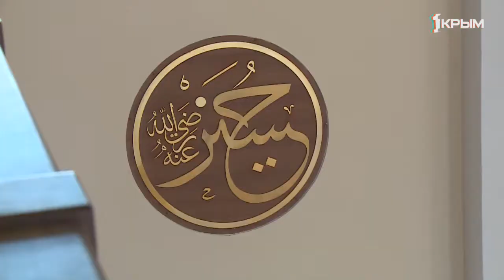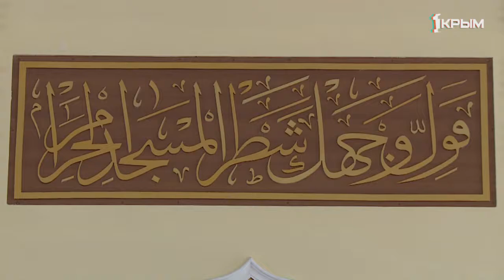Как подготовиться к походу в мечеть?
Как подготовиться к походу в мечеть? О правилах поведения в мусульманском молельном доме расскажет Сеяре Аблаева.